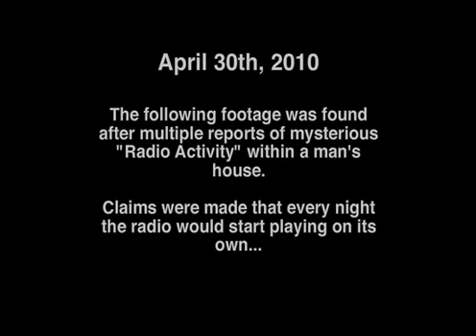Piconormal Activity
This was my submission to the 2010 pico day contest